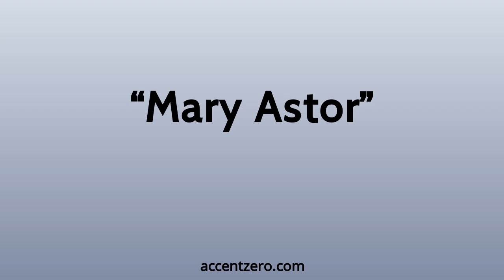Pronounce "Mary Astor" - Russian accent vs. native U.S.